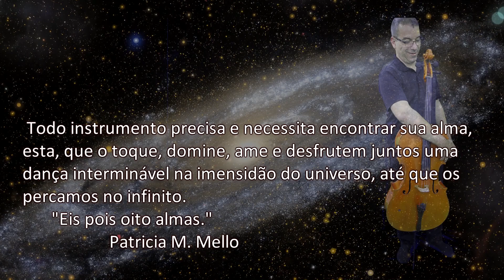Valsa das Almas - Patricia Mello